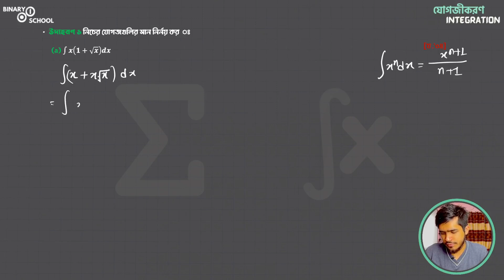M 1 KU Ch 10 A Exm 1 a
এইচ এস সি হায়ার ম্যাথ কেতাব উদ্দিন স্যারের ফুল বই সমাধান সিরিজের এই ভিডিও তে আমরা ইন্টিগ্রেশন এর শকল সমস্যার সমাধান দিব